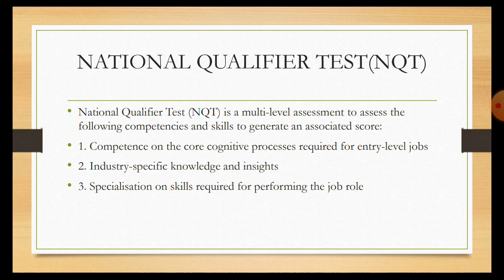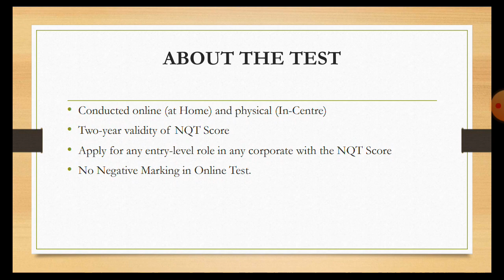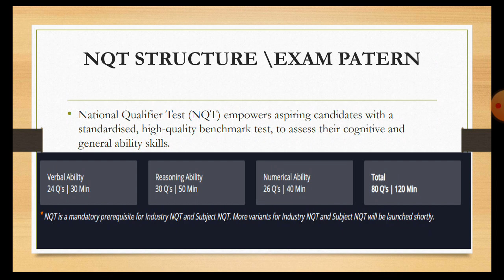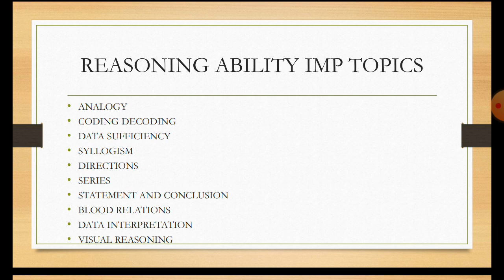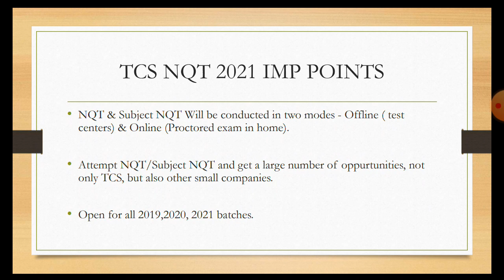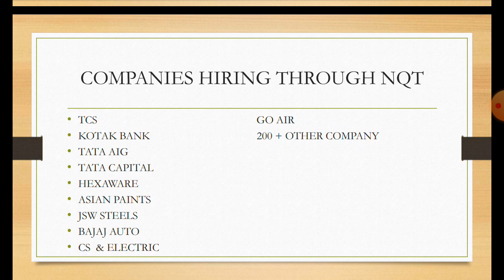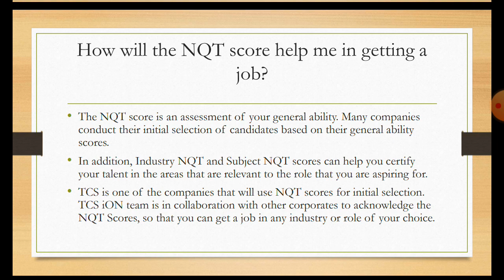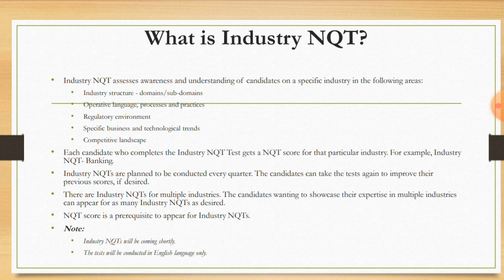TCS NQT 2021 DATE ANNOUNCED | EXAM PATTERN |ELIGIBILITY CRITERIA | FREQUENTLY ASKED QUESTIONS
💥National Qualifier Test (NQT)💥

National Qualifier Test (NQT) is a multi-level assessment to assess the following competencies and skills to generate an associated score:

1. Competence on the core cognitive processes required for entry-level jobs

2. Industry-specific knowledge and insights

3. Specialisation on skills required for performing the job role

NQT Score

Performance measure of verbal, numerical and reasoning ability

Industry NQT Score

Performance measure of the understanding of industry-specific dimensions

Subject NQT Score

Performance measure of role-specific skills on the dimensions of knowledge and ability

About the Test

Conducted online (at Home) and physical (In-Centre)

Two-year validity of NQT Score

Apply for any entry-level role in any corporate with the NQT Score

UG, PG and Diploma students in their pre-final and final year

Students with any degree and specialisation/discipline

Freshers with less than 2 years of experience

Registration Link - TCS NQT